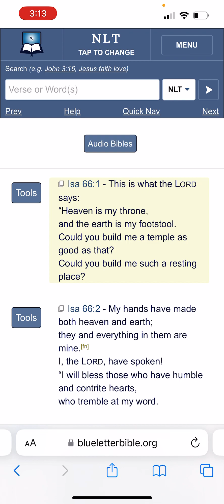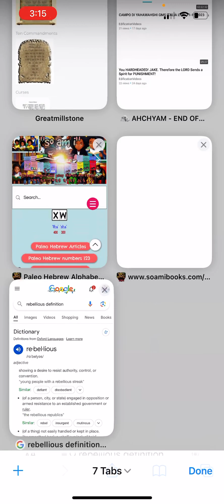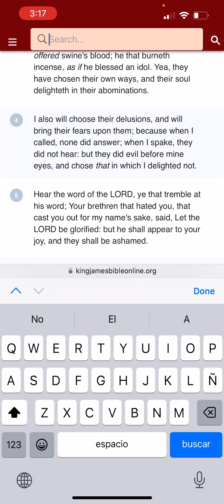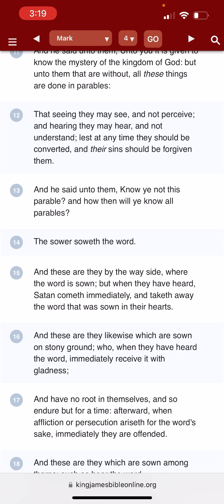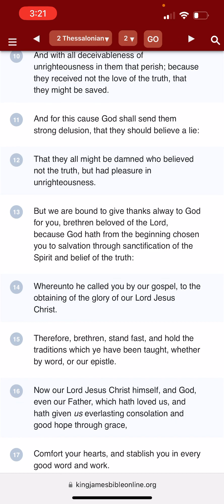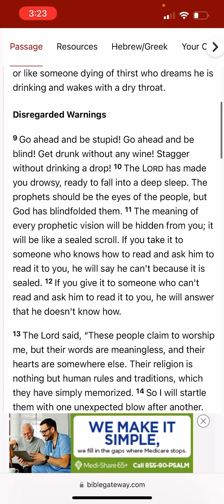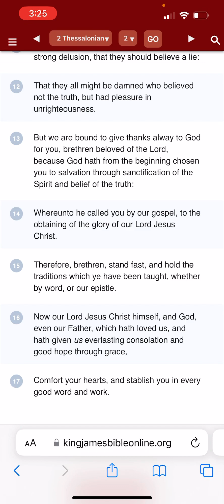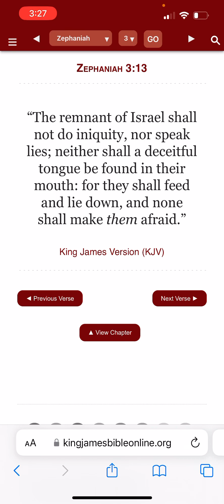The Lord Will Destroy Those With A Rebellious Spirit ‼️